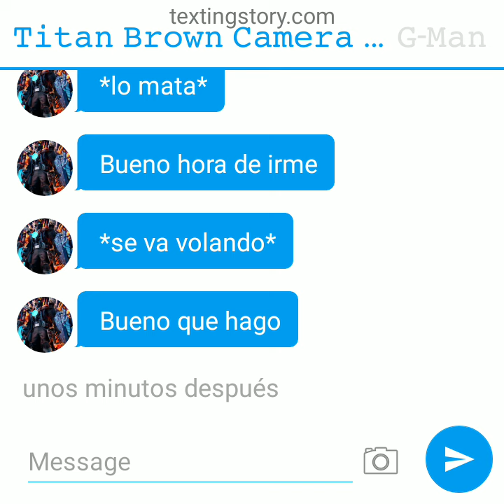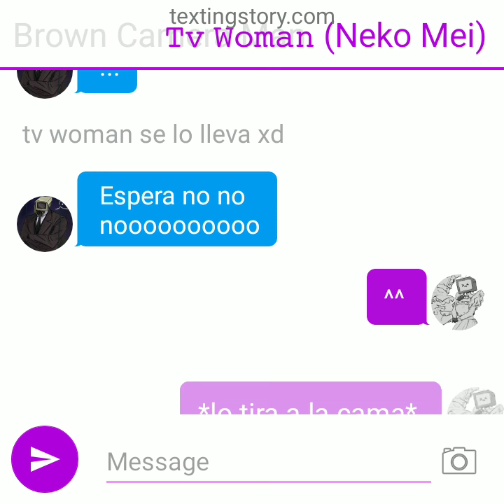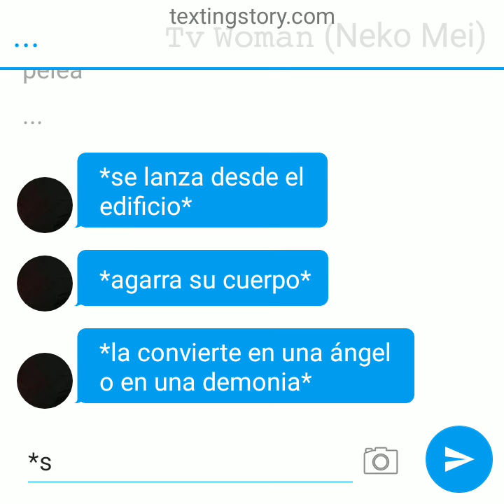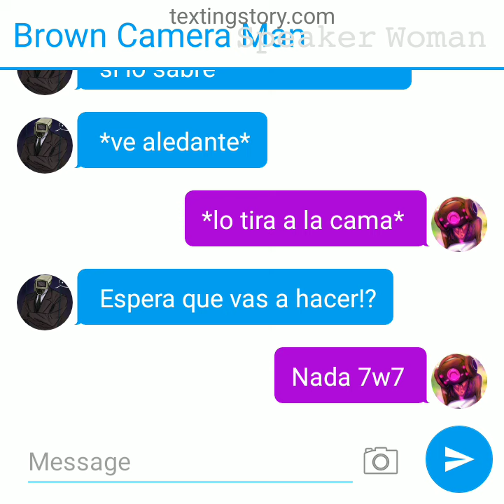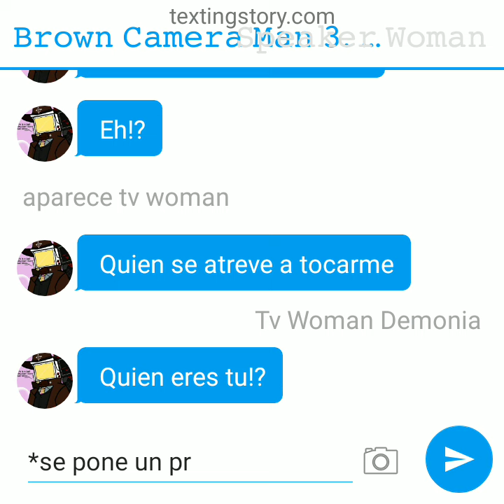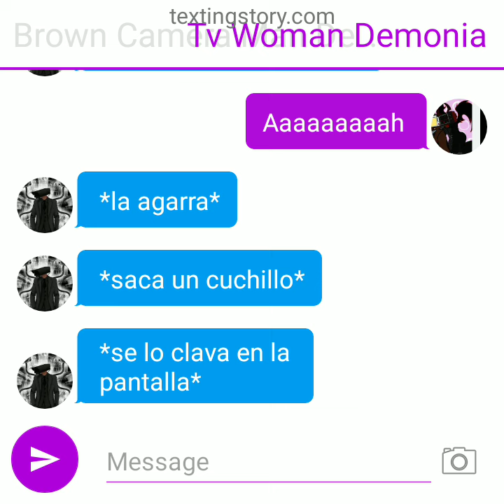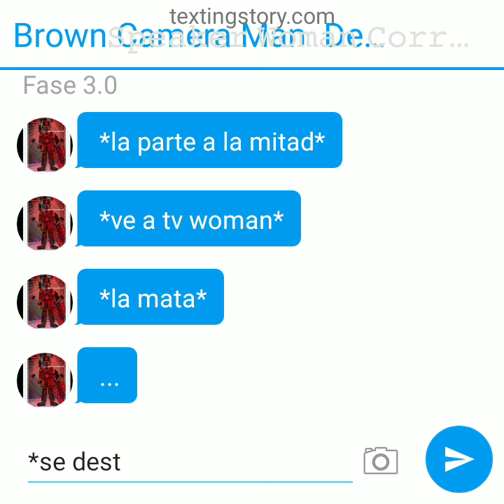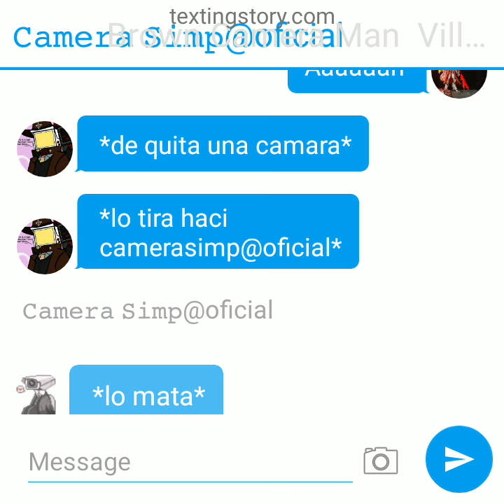los celos de tv woman y de speaker woman (brown se volvió un villano!?)